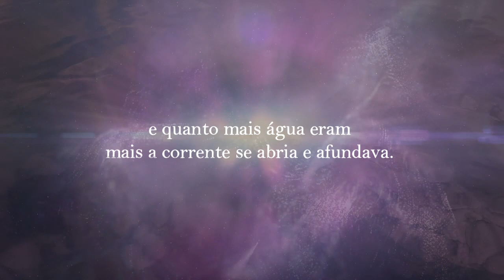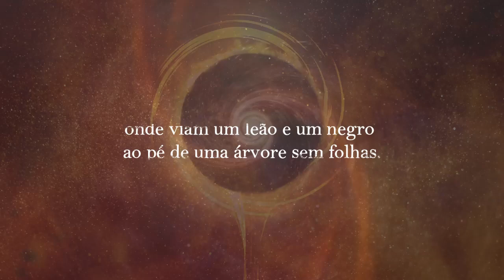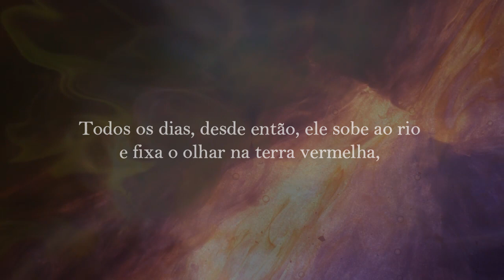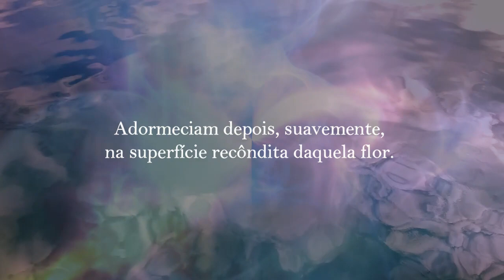Sei o tamanho da eternidade - AMAR Parte 2 | 2 de 4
Sei o tamanho da eternidade - Ana Maria Pinto
Prosa Poética
Audiobook

Vídeo e narração - Ana Maria Pinto

"Um livro em branco à tua espera desde sempre"

AMAR - Parte 2 - 2 de 4
A palavra adentra-se no campo multidimensional da existência, abrindo brechas no tempo e espaço. O viandante é iniciado na senda do Amor Divino percorrendo os sulcos vazios de várias vidas para que os preencha de seiva e água pura. O Amor Divino, numa osmose de luz e sombra, conduz a sua força de vida para que reconheça e diga o Nome, o Verbo que sustém a matéria para a abrir em flor, o Nome que funde Amor e Consciência.